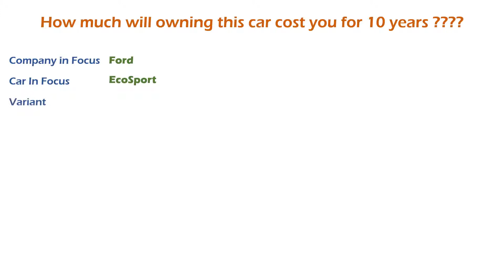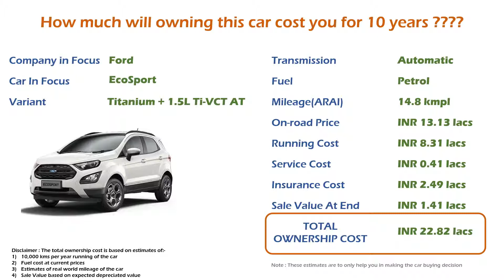Ford EcoSport (Titanium + 1.5L Ti-VCT AT) Ownership Cost - Price, Service Cost (India Car Analysis)